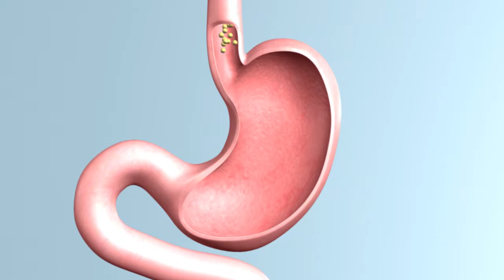胃束帶摺疊手術, 胃束帶折疊手術, 扎胃手術 - 微創減重手術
想縮小胃部又怕切胃？若過重患者不想切走部分胃臟，屬限制式的微創腹腔鏡紮胃手術可能符合他們的需要。醫生將胃摺疊後，利用針線縫合，此舉既可達至縮胃手術般減少食量，減重效果亦比胃束帶手術明顯，又不用切走部分胃臟。不過，此微創手術的缺點是體重較易反彈，由於分泌刺激食欲荷爾蒙的胃部頂端沒有被割走，未能有效減少患者食欲。此外醫生會附加進行胃束帶手術，加強限制食量效果。

腹腔鏡紮胃手術過程

此微創手術適合體重指數(BMI)在40以下人士進行，在術前兩星期，患者宜進食流質食物，直至術前一天，要全面禁食。醫生會先為患者進行全身麻醉，然後在其腹部切開4至5個小切口，每個切口直徑約1至2厘米。醫生會透過小切口伸入腹腔鏡，把胃部摺合起來後，再以針線縫合，固定位置。

整個手術過程約過多小時，留院約3至4天，術後即日便可下床。完成手術後，患者於首兩星期只可進食流質食物，隨後可進食粥類食品，直至1個月後，即可回復正常飲食。患者在術後必須嚴格控制飲食，以及養成做運動的習慣，否則食量很可能隨時間而再度增加，令體重出現反彈。如有需要，醫生亦可能會為患者附加進行胃束帶手術，此手術亦同屬微創手術，透過腹腔鏡將胃束帶挾住胃部頂端。在雙管齊下，有效減少重量，達至減重目的。

腹腔鏡紮胃手術的優點
 •還原性高：由於紮胃手術只是以針線縫合胃部，不會如縮胃手術般切走胃部，故此可隨時按患者需要而拆走針線，還原胃部原狀。
•風險低：此微創手術風險低、傷口小，且復原快，避免如縮胃手術般，有機會出現傷口流血及胃部穿洞等併發症。
•有效減少食量：相較胃束帶手術，紮胃手術較明顯能減輕體重，加上在不用切走部分胃臟的情況下，可同樣達至縮胃手術的效果，有效減少食量。

腹腔鏡紮胃手術的風險 / 缺點
•部分患者在術後可能會出現嘔吐或噁心，惟隨著減慢進食速度，情況會慢慢改善。
•患者在術後可能會出現體重反彈，因為分泌刺激食欲荷爾蒙的胃部頂端，並沒有被切走，故此未能有效減少患者的食欲。